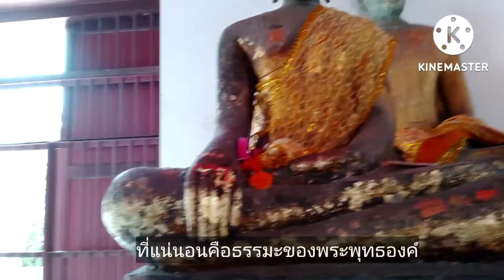ปราสาทนครหลวง อยุธยา